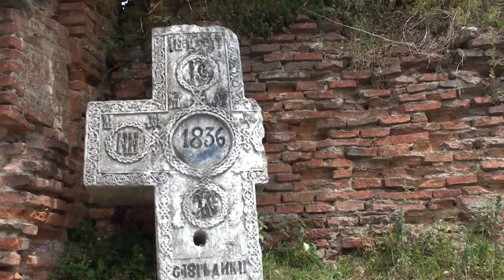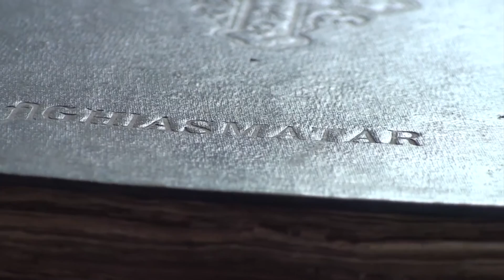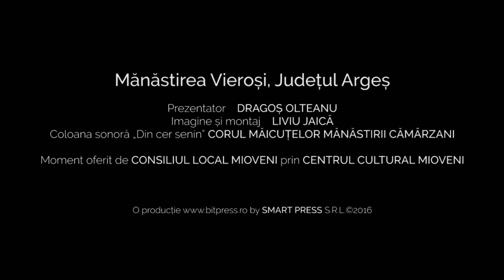Landmark - Mănăstirea Vieroși